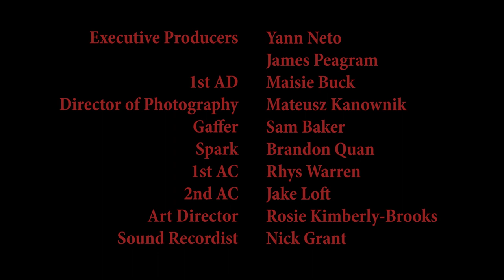Our First Time | Short Film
In the grand scheme of things, havin' a quickie won't hurt, will it? - Two strangers who go on a date both discover they share a dirty little secret.

The film's crew were fantastic​ if you want to know their names look below!

CAST & CREW

Starring
CHRISTOPHER BIRKS

AMELIA GRECO

EDDIE CONNOR

KHEIRA BEY

Written & Directed by WILLIAM MARTIN

Produced by ZACK HOLMES

1st AD
MAISIE BUCK

Gaffer
SAM BAKER

2nd AC
JAKE LOFT

Art Director
ROSIE KIMBERLEY-BROOKS

Sound Recordist
NICK GRANT

Editor
ELLIS EVANS

Extras
VICTOR AMODA
RASMI RAM
ALEX BROWN
JOSH BATES
HARRY NIGHTINGALE

“Everyone’s Here"
Written by The Band is Back
Performed by The Band is Back

Patrick McCourt
Milroy’s of Soho
The Vault Soho